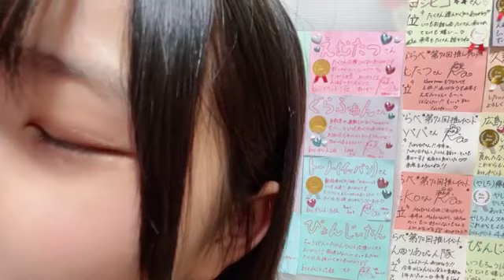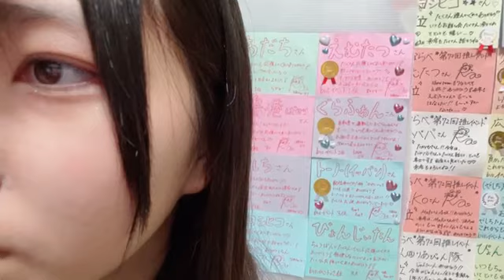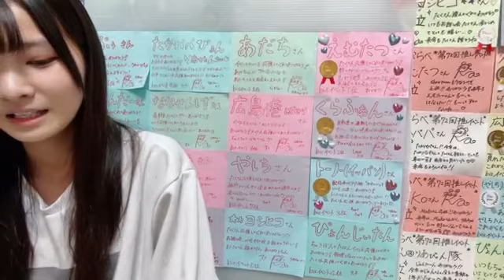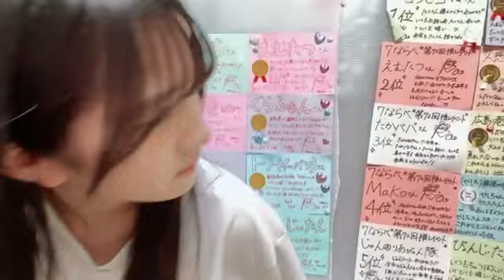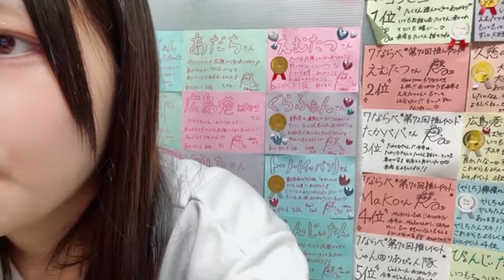48 ARAI RIA 2024年01月06日14時29分31秒 新井 梨杏（STU48 研究生）